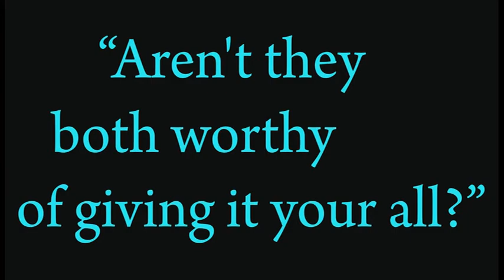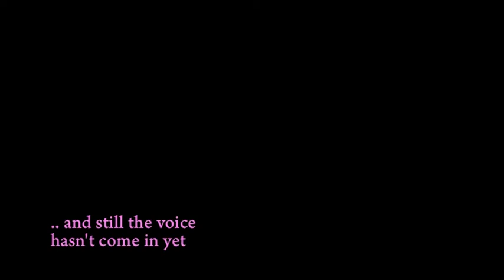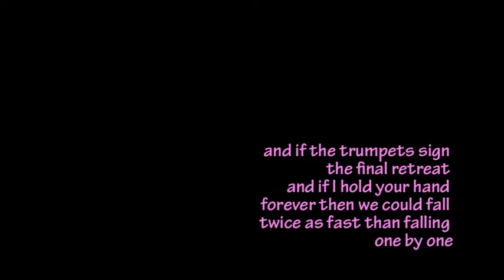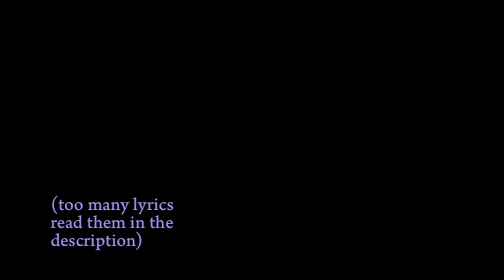DRUMS & STORIES ~ EMBRACE {Full HD 24bit V Remaster} -w/ Lyrics-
We're living in difficult times .. Where a meaning and an inner beauty of things is so yearned and sought after. The times we live in give the impression that a well of maggots and malevolence has opened. Now the battle is crucial and may need all our attention, all our Love, all our diving into our memories, everything that formed us. To recreate the beauty of aeons. The wisdom of the few that through history passed on their essence. Through Arts, Poetry, Music, Literature, Science, Philosophy.. The essence of the essence of Mankind, of human History, of every cell, of every man and woman that ever existed might be needed. Analysed, magnified, celebrated, passed on ..and hopefully exploding into younger hearts.
Through the power of human empathy and a secret weapon that always wins, always prevails.
The human Embrace.

Music and lyrics Vassilis Stergiou. (also new production and Mix). Orchestration and materialisation with Manolis Pilidis, Ilias Petridis always present..
In the video I borrowed masterpiece material by artists Maria Kreyn and Maria Gamundi. Two amazing artists, painter and sculptor respectively whose work I deeply admire.
Atomic-nuclear input by Mersina Papadopoulou. Visually, vocally, (She sings in the song) and strategically.
Channels of inspiration and support by Maria Papadopoulou.

LYRICS:

Touch all this silence and make me one again
Give me the future of an unborn child and yes I will repent
Sometimes I’m emptier than you and you are holier than me
And if the trumpets sign the final retreat
and if I hold your hand forever
then we could fall twice as fast
than falling one by one .. by one

and we Embrace as we go down
              Embrace as we go down

The old man said “hold your love by the hand”
 the old man sighed ‘time marches’
“Make your way through these troubled fields
and cry for the rags around you.
The burns of solitude may hide behind my laughter
binding me with places I’d rather be.”
“I used to trick myself with all the lies in the world
I thought I’d hold her hand forever
then someone told me ‘Boy what don’t you wear a frown?
You’re going down..
Why don’t you wear a frown?
You’re going down.’

cause we Embrace as we go down

Embrace ……. Without a frown.

(Tango-like majestic passage)

Dreams of heights can blacken every day
and tiny drops of romance
won’t wash it all away

We’re building Walls against the Wind